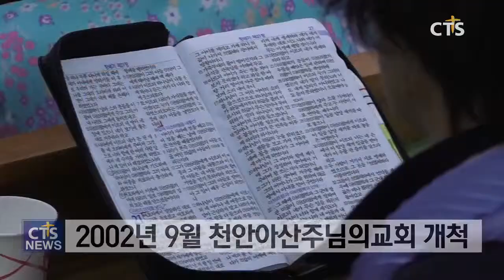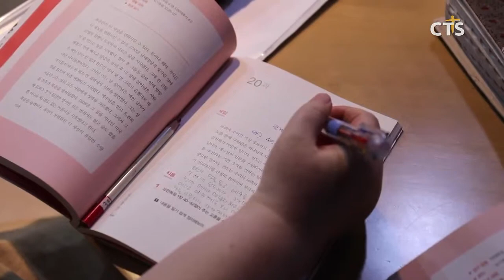건강한교회, 한국교회를 살립니다 - 천안아산주님의교회 l CTS뉴스, 기독교뉴스, 교계뉴스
(중부, 이슬기)

2002년 충남 천안에 교회를 개척한 후 건강한 교회를 세워 하나님 나라를 확장하겠다는 일념 하나로 목회하고 있는 목회자가 있습니다.

특별히 위임예배를 통해 성도들과 함께 더 건강한 교회로 성장해 나갈 것을 다짐하는 시간이 됐다고 하는데요. 이슬기 기자가 전해드립니다.

SOT

지난달 26일. 천안아산주님의교회를 섬기고 있는 최윤석 목사의 위임예배가 드려졌습니다.

2002년 9월, 최윤석 목사는 하나님의 부르심을 받고 교회를 개척하게 됐고 성경적이고 건강한 교회를 세워가기 위해 복음과 성령의 능력으로 하나님 나라의 확장을 위해 힘써왔습니다.

Int)최윤석 목사 / 천안아산주님의교회

최 목사가 강조하고 있는 핵심 사역은 4가지.예배와 가정, 다양한 제자 훈련들, 그리고 마지막으로 구제와 전도,선교입니다.

최 목사는 이 4가지 사역을 중심으로 지난 17년 동안 건강한 교회를 세워왔습니다.위임 후 앞으로 걸어나갈 길에 이전과 동일한 마음으로 예배를 강조하고 가정들을 꼼꼼히 돌보며 최선을 다해 경건에 이르기를 훈련해 나가는 건강성을 지향하는 교회로 나아갈 것을 다짐했습니다.

건강한 교회로 나아가기 위해 가장 본질적인 것을 강조하며 실제적으로도 보여주고 있는 천안아산주님의교회. 한국교회가 건강성을 지닌 교회로 전진하는데 좋은 모델이 되고 있습니다. CTS뉴스 이슬깁니다.